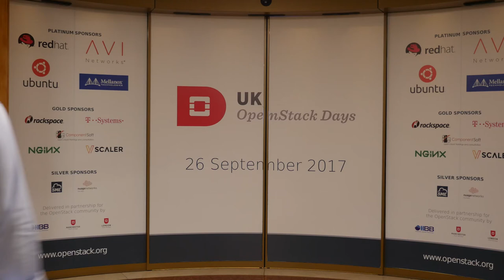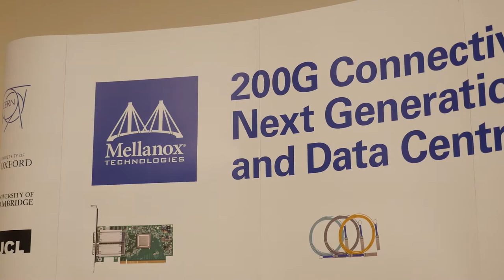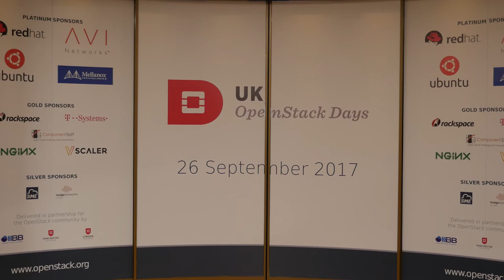Days UK 2017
Summary of the 2017 OpenStack Days UK